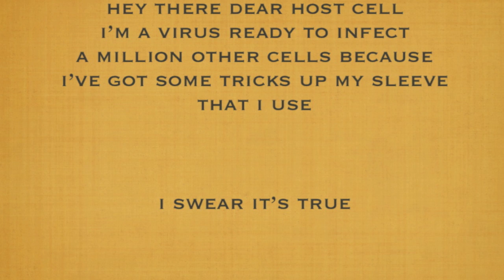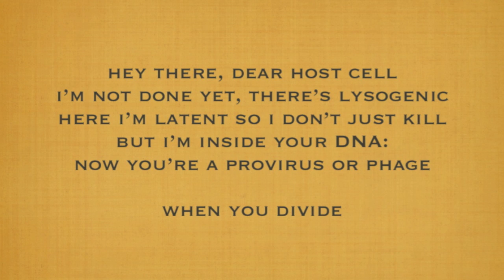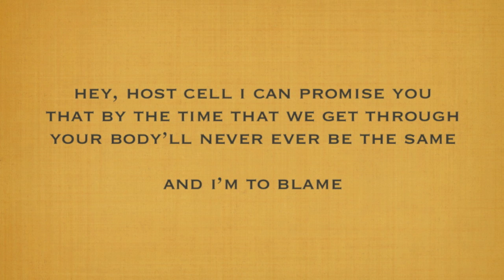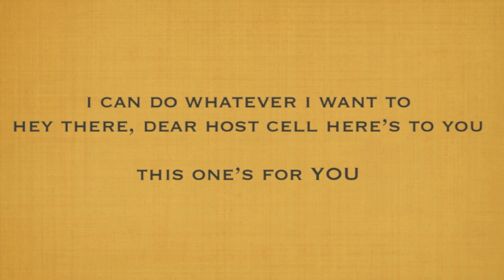Hey There Host Cell - A Song About Viruses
Educational parodies to the tune of "Hey There Delilah" that are 720p quality are now a thing.